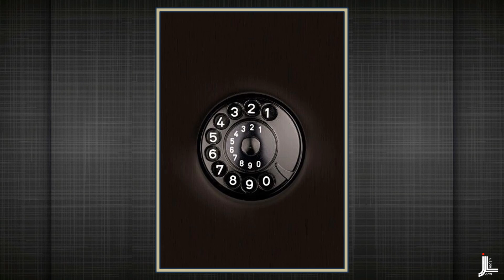JL KUNSTGALERIJ 12-08-2024